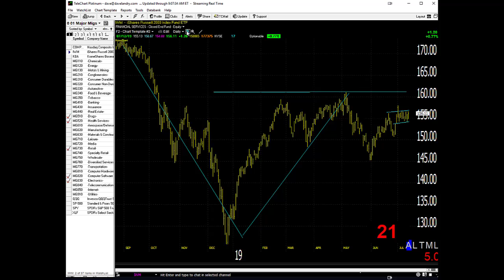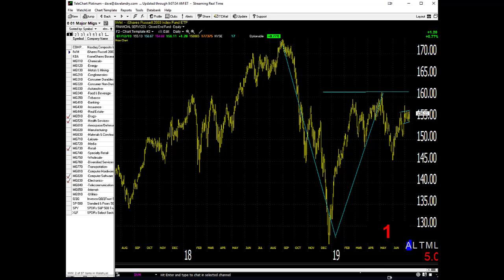07/15/19 Dave Landry's Market In A Minute-So Far, So Good!; Just Wait For Setups